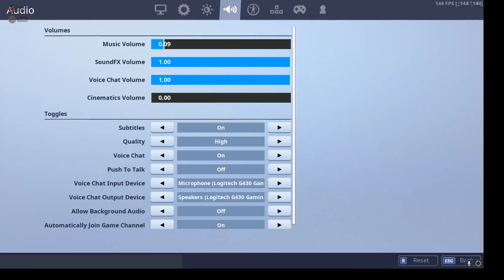BEST Controller Fortnite Sensitivity + Settings + Dead Zone! (PS4 + Xbox Console Fortnite Season 8)